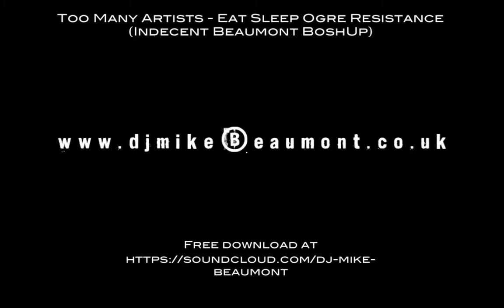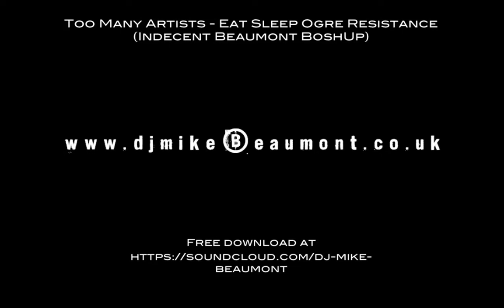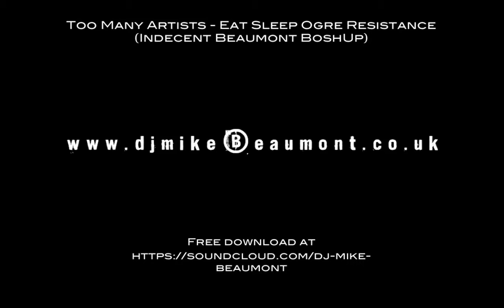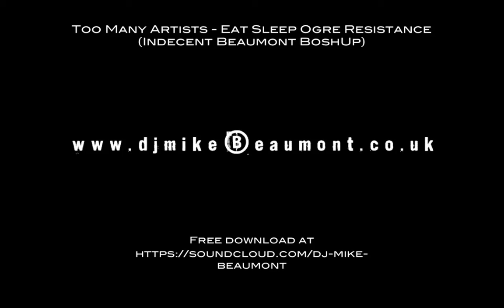Too Many Artists; Eat Sleep Ogre Resistance (Indecent Beaumont BoshUp) (FREE DOWNLOAD)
...a free download of a mash up I put together for my closing set at OTR (Off The Rails) in Sheffield in October using:
David Moleon vs. Kay D Smith & Marc Tall; Ogre Resistance (Indecent Noise Bosh Up)
Fatboy Slim; Eat Sleep Rave Repeat

The crowd reaction when hit out in the early hours would suggest that it works!